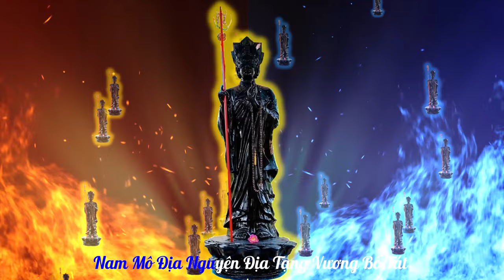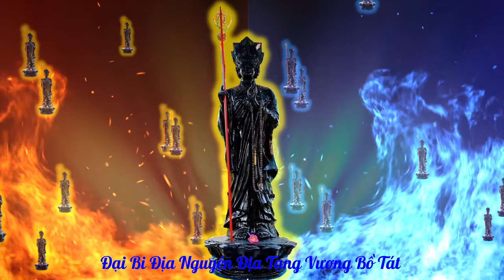VietSub | Nhạc Namô Địa Tạng Vương Bồ Tát Tiếng Trung | Quán tưởng Địa Tạng Bồ Tát Đen | 4p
Nhạc Namô Địa Tạng Vương Bồ Tát  Tiếng Trung - Ca sĩ Lộ Dũng

Các bài nhạc hay:
🎼 Nhạc Namô Địa Tạng Vương Bồ Tát - Nhạc Hoa Lời Việt | Ca sĩ: Bảo Ngọc | 6 H
🎼 Quán tưởng lễ Địa Tạng Bồ Tát Đen | Nhạc Namô Địa Tạng Vương Bồ Tát | 1 giờ